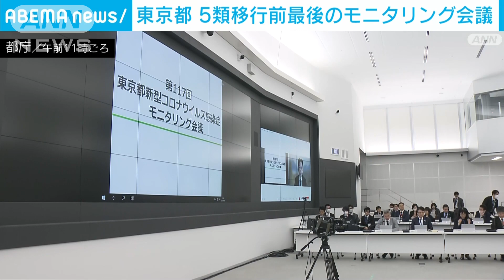最後の都モニタリング会議 専門家「当面は感染拡大続く可能性高い」(2023年4月28日)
東京都は新型コロナの位置付けが5類に移行する前、最後のモニタリング会議を開き、専門家は「当面は感染拡大が続く可能性が高い」と分析しました。

　小池都知事：「国は新型コロナウイルス感染症を5月8日から、5類に位置付けるということを公表しました」

　東京都の新型コロナの感染者数の1週間平均は、5週連続で増加傾向にあります。

　来月8日から新型コロナの感染症法上の位置付けが5類になることに伴い、モニタリング会議は最後となりましたが、専門家は29日から始まるゴールデンウィークで人との接触機会が増加し、感染拡大の増加スピードが早まることに注意が必要としました。

　都は5類移行に向けて、幅広い医療機関で診療できる体制を整えるとしていて、28日午後の対策本部会議で今後の医療提供体制や感染対策について、改めて都民や事業者に周知する予定です。